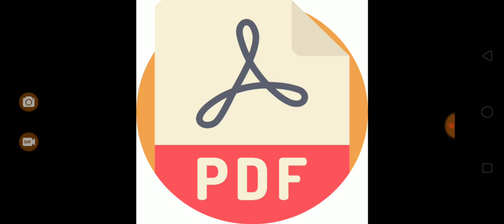ONLINE CLASS Very Simple Concept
SAIS ACADEMY

TNPSC G2A  Plan  Ready
மாணவர்கள் அனைவருக்கும் வணக்கம்

புதிய பாடத்திட்டம்/ பழைய புத்தகம் அனைத்தும் சேர்ந்த சிலபஸ் படி

Friday  வெளியாகும்

இந்த முறை இன்னும் சற்று வித்தியாசமாகவே பயனிக்க போகிறோம்.
TNPSC G2A/G2
(September to January )
New Students

Old SAIS Students
I'd number I'mportant
50% fees only

Registration details:

Savings Account
Account holder name: Muthu ganesan R
Bank Branch: ICICI Bank Vathalagundu branch
Ifsc: ICIC0001762

R. Muthuganesan
SBI Branch
Savings account
Ayyambalayam Branch
Dindugul Dt
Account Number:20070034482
IFSC :SBIN0001645

R.Muthu GANESAN

 சாய்ஸ்  உங்களை அன்புடன் வரவேற்கிறது
 பணம் செலுத்தியவுடன்   கீழே கொடுக்கப்பட்டுள்ள                                       Number  (What's up only)
Call Number

ரசீதை போட்டோ எடுத்து அனுப்பவும்  விட்டு  அவர்கள் சரிபார்த்துவிட்டு உங்களை குரூப்பில் சேர்த்துக் கொள்வார்கள்

By SAIS

Customer care Service